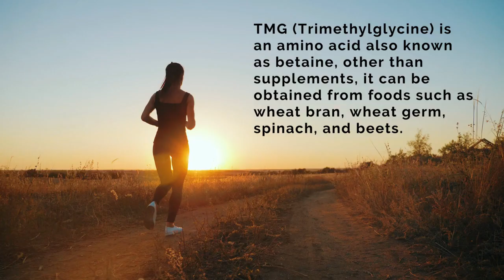REMINDER: The Best Solution For Potential Risks Of Taking NMN | Dr David Sinclair Int Clips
Dr David Sinclair talks about for avoiding potential risks of taking NMN, why is important to take methyl donors in this short clip.

How to slow down aging! A conversation with David Sinclair PhD / CanivoreMD